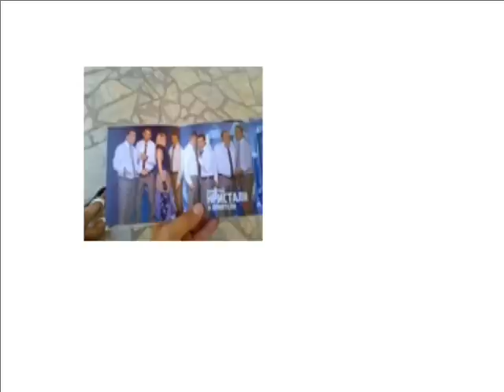4.Ork-kristali- German album 2012 ГЕРМАН изп. Цецо, Юлиян и Ричи By.dj kiro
4.Ork-kristali- German album 2012 ГЕРМАН изп. Цецо, Юлиян и Ричи